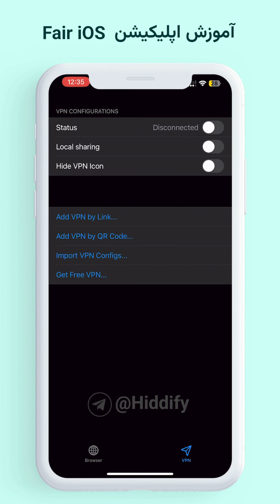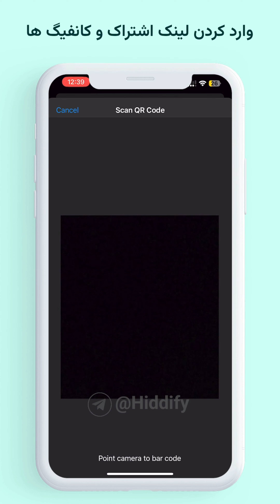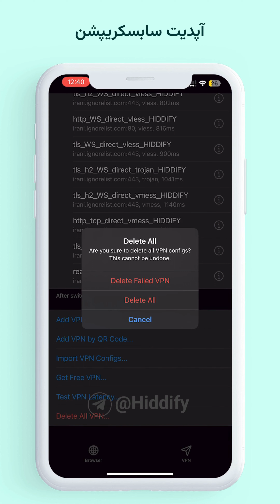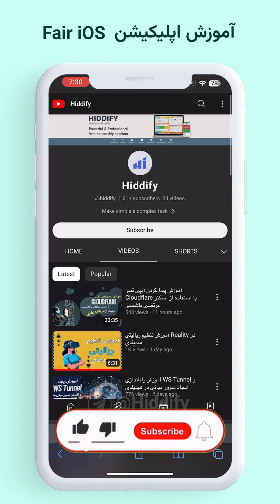آموزش استفاده از نرم‌افزار Fair VPN سیستم عامل iOS در پنل هیدیفای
در این ویدئو با قابلیت‌های برنامه Fair VPN در سیستم عامل iOS آشنا می‌شوید. این آموزش شامل چگونگی اضافه کردن لینک‌های پنل هیدیفای به برنامه و همچنین توضیحات مربوط به سایر قابلیت‌های آن می‌باشد. با این آموزش همراه باشید.

0:00 مقدمه
0:08 اضافه کردن لینک‌ها
1:16 تست و بررسی کیفیت کانکشن‌ها
1:35 مرتب‌سازی کانکشن‌ها بر اساس نتیجه تست
1:55 اشتراک پروکسی
2:18 آپدیت سابسکریپشن

اگر نمی‌دانید هیدیفای‌منیجر چیست؛ از طریق راه‌های زیر با ما در ارتباط باشید.